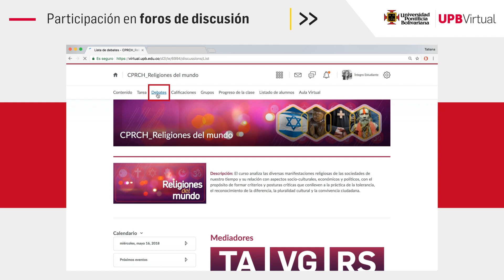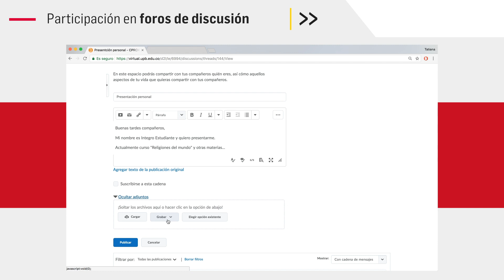Tutoriales Brightspace - Participa en los foros de discusión - Estudiantes - UPB Académico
Conoce el sistema de gestión del aprendizaje Brightspace y aplícalo como herramienta virtual para la enzeñanza.

Guía de manejo para docentes.